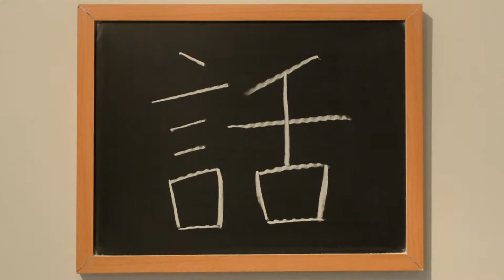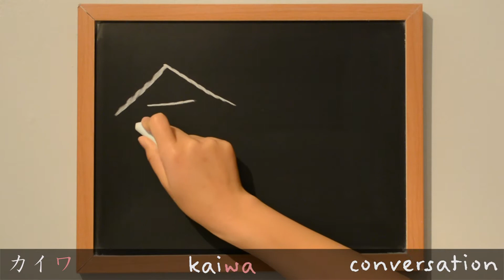Kanji 話 - story; talk (話), speak (話す), conversation (会話): Learn Kanji - Japanese Language study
Use this lesson to learn how to write 話 - story; talk (話), speak; tell; speaking (話す), conversation (会話) in Japanese kanji. This kanji is learned by grade two children in Japan.

Happy Studying! :)